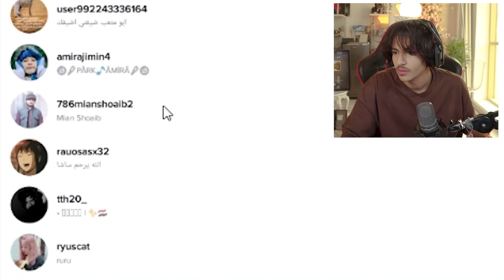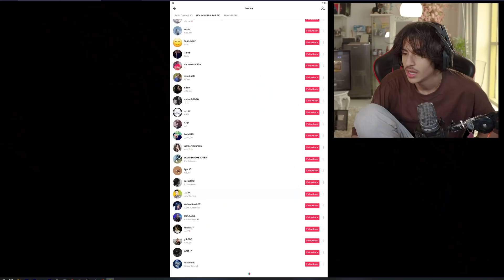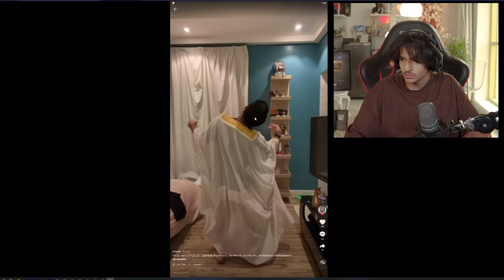ردة فعلي على فيديوهات متابعيني !!! في التك توك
ادخل في الفديوهات والبث الخاص للمشتركين هنا

سناب شات | LOGNZ